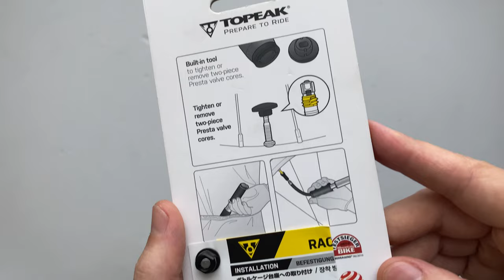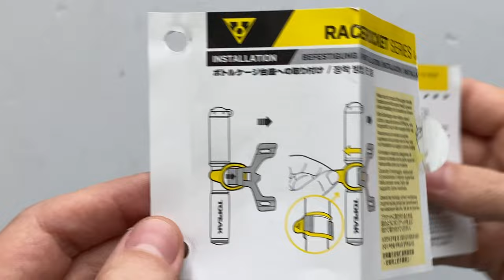Topeak Racerocket Kerékpár Mini Pumpa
A Topeak Racerocket kerékpáros minipumpát versenyzéshez és edzéshez tervezték. Teljes alumínium testtel, fejjel és fogantyúval rendelkezik. A meghosszabbítható tömlő tehermentesíti a szelepszárat, az egyfunkciós löket pedig gyorsan feltölti a gumiabroncsokat. A kompakt RaceRocket® elfér a mezzsebben, és könnyű a hosszú túrákhoz és versenyekhez. A PCT sapkával meghúzhatod vagy eltávolíthatod a kétrészes Presta szelepmagokat.